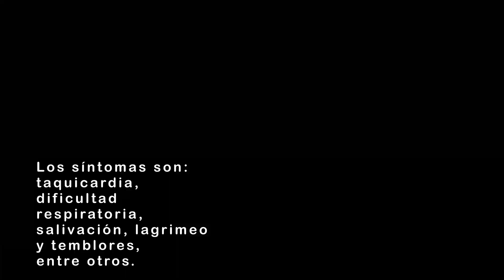Top 10 Animales Mas Venenosos y Letales Del Mundo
Hola amigos en este video veremos un recuento con los 10 animales más venenosos y letales del planeta tierra, Si quieres añadir otro a la lista déjalo en los comentarios.
¡Sin más que decir comencemos!

0:00 Introducción
0:14 ESCORPION
1:29 VIUDA NEGRA
2:09 MAMBA NEGRA
3:28 SERPIENTE TAIPAN
4:06 PEZ PIEDRA
4:38 SERPIENTE MARINA
5:15 AVISPA DE MAR
5:43 RANA DARDO